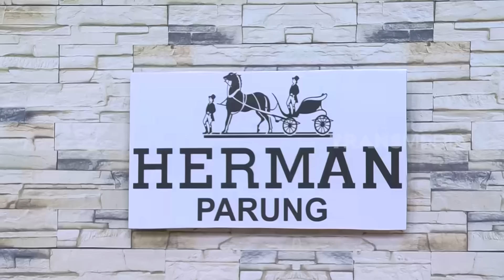Kathi & Dicky Ternyata Penipu, Wendi & Ayu Kelilit Hutang | BTS (24/09/23) Part 5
BTS
TAYANG SETIAP:
SABTU-MINGGU
PUKUL 21.30 WIB